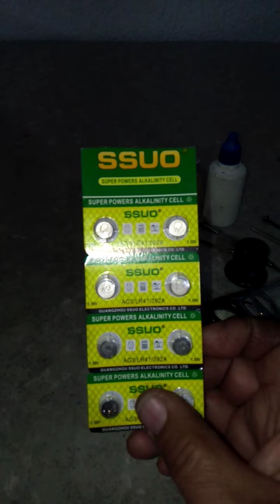reloj marca luxitron digital básico de dama se realizó el cambio de pantalla y su pila 392 año 1981.